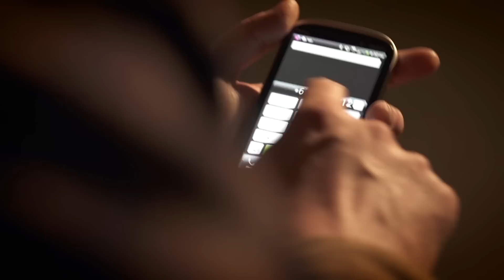Misty Loggins - Talk Country To 'Em - Official Music Video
My first official country music video is just plain Southern fun on the farm. I had a ball filming this hilarious video. . . shot right here in Nashville, Tennessee (Music City) by the incredibly talented Director Jim Ross from CinematixHD. So enjoy the song I wrote, have a good laugh and please leave me a comment telling me what you think . . . especially about my friend Miss Daisy the mini pig!!